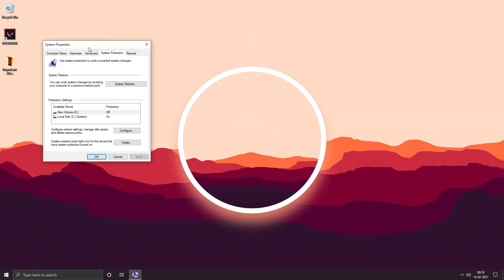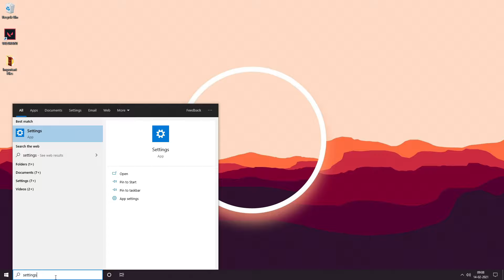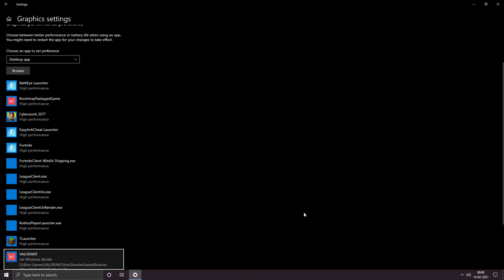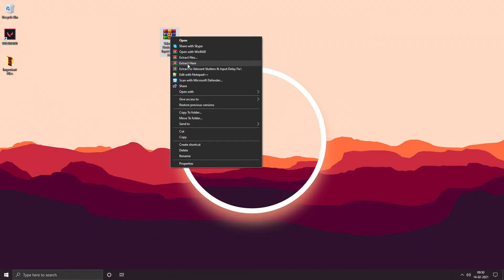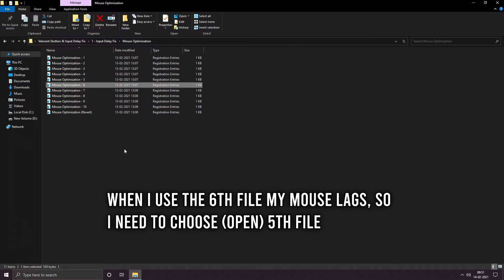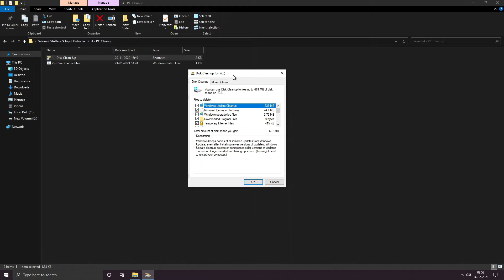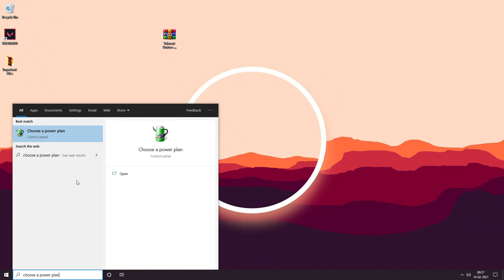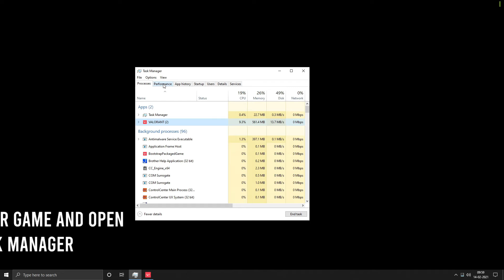🔧How To Fix Stutters and Lower Input Delay in Valorant Episode 2 ✅ Valorant FPS Boost | UPDATED 2021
Boost FPS, Fix Lag, Fix FPS Drops, Stutters and Reduce Input Delay In Both Low End PC And High End PC While Playing Valorant After The Episode 2 Update✔️

Lets try for 100+ Likes! 👍 For this helpful tutorial?! ✔️

Lower Your Ping and Fix Packet Loss using No Ping

Noping is a software which helps you to lower your ping,fix packet loss and also increase your FPS.

NoPing works like an internet GPS, through a route calculation algorithm we deviate from all routes
that have problems like lag or packet loss, and we only use the best routes to reach any game in the shortest time (ping).

✨Code : LIT30

🔽 Download Links 🔽